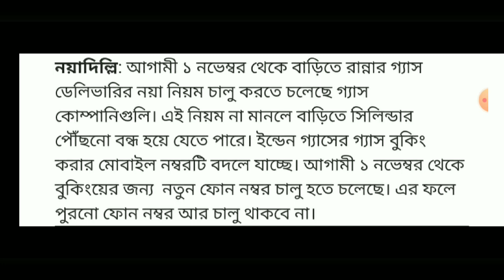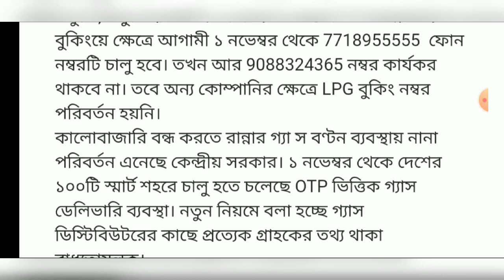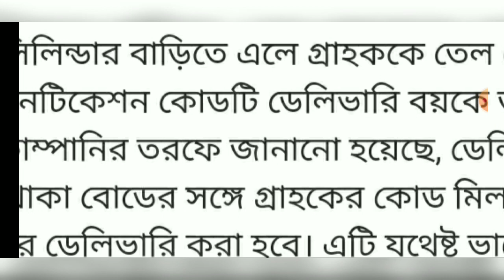নভেম্বর মাস থেকে গ্যাস বুকিং পদ্ধতির বদল হচ্ছে, গ্যাস ডেলিভারিতেও আসছে নয়া নিয়ম